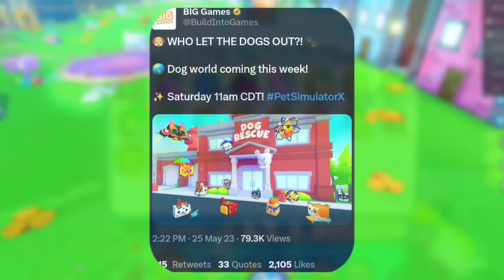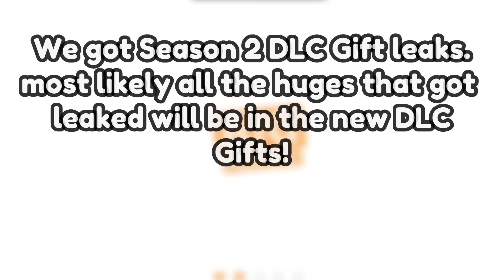🐾 Final Leaks, Dog World & More | Pet Simulator X Leaks